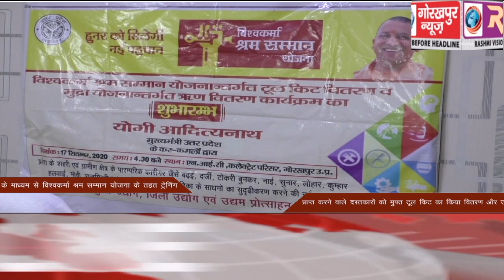GORAKHPUR NEWS Headlines 17-09-2020